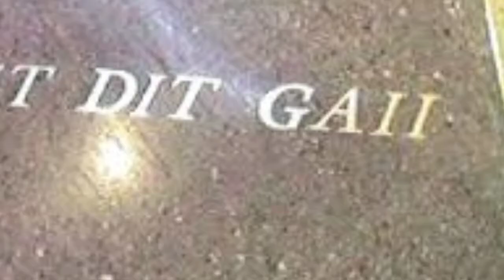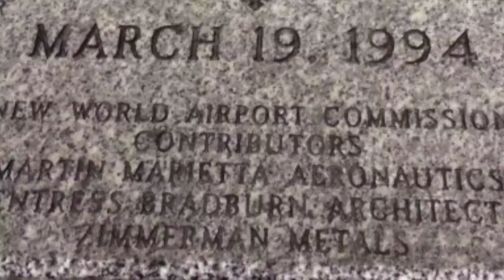The Denver International Airport - The NWO - The Illuminat & The NAZI'S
There are rumors that The Denver International Airport is more than just an airport. It is rumored to be the headquarters for The NWO.